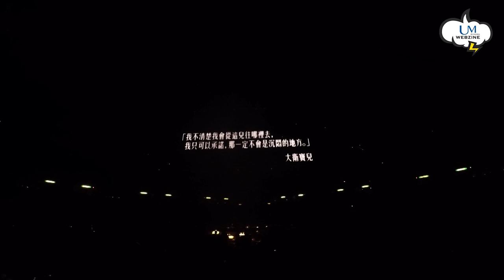達明一派 Tat Ming Pair -《剎那天地》 (Live)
在《達明卅一派對》演唱會上，黃耀明讀出一封寫給DAVID BOWIE的信，說道：「就算我們有多奇怪，都請你祝福我們。」隨後，達明以一曲《剎那天地》向DAVID BOWIE致敬，感動人心，是2017年不能錯過之作。

《達明卅一派對》演唱會Blu-Ray現已於各大唱片鋪有售！